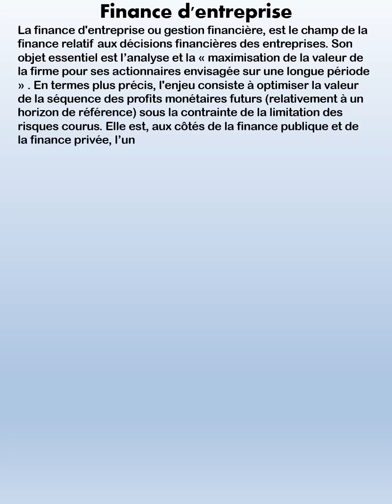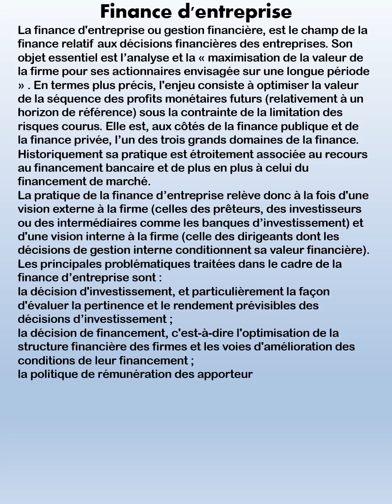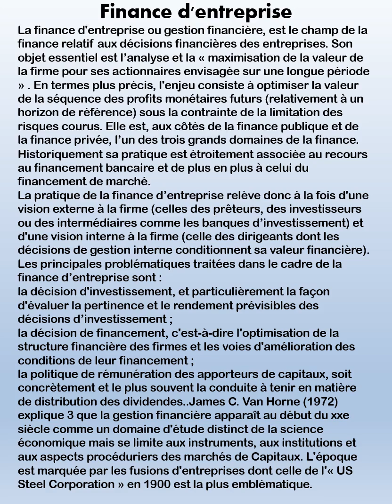N°10-Finance d'entreprise-Page 1-Collection Management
N°10-Finance d'entreprise-Page 1-Collection Management Collection Littérature

13 vidéos